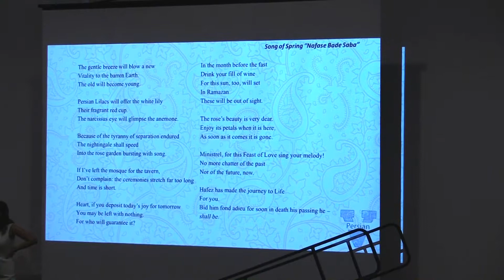Song of Spring - "Nafase Bade Saba"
Song of Spring - "Nafase Bade Saba" by Hafez. Recited by Dr. Mona Sameni.